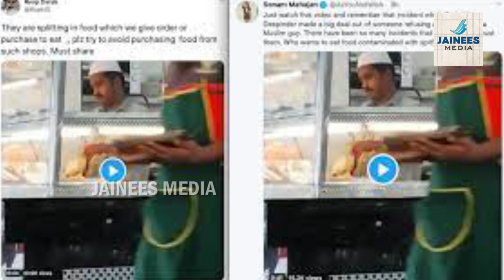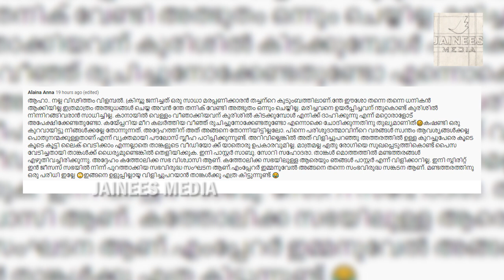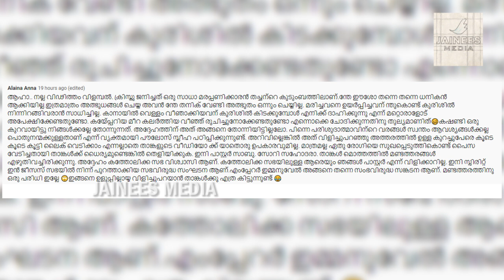മ്മടെ അടുത്ത ഇര...ബ്ര.സാബു ആറുതൊട്ടി.. തുപ്പലുശാന്തിക്കാരേ... കെട്ടിപ്പിടുത്തക്കാരേ ആഘോഷിച്ചാട്ടേ...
ആഘോഷിച്ചാട്ടേ... ആഘോഷിച്ചാട്ടേ...
തുപ്പലുശാന്തിക്കാരേ... കെട്ടിപ്പിടുത്തക്കാരേ

മ്മടെ അടുത്ത ഇര
ബ്ര.സാബു ആറുതൊട്ടി